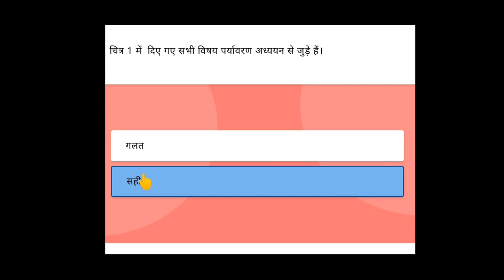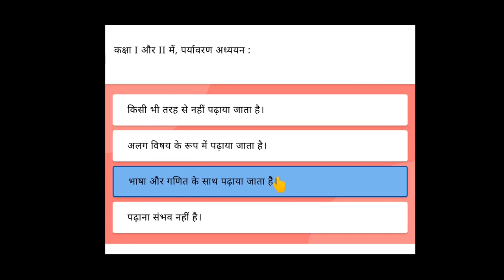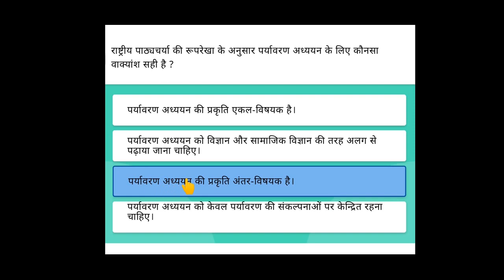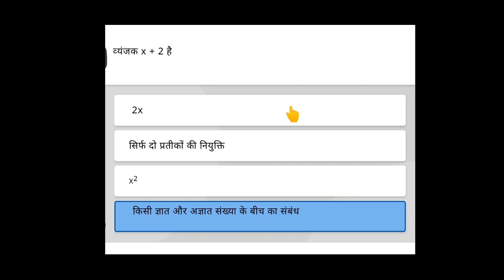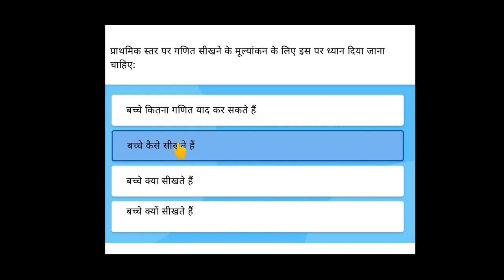मॉड्यूल=8-9 /पर्यावरण अध्ययन का शिक्षाशास्त्र/ गणित का शिक्षण शास्त्र/ निष्ठा प्रशिक्षण भाग 8-9/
निष्ठा प्रशिक्षण भाग 8-9 , गणित का शिक्षण शास्त्र , मॉड्यूल 8-9 गणित का शिक्षण शास्त्र , Nishtha prashikshan bhag 8-9 , Nishtha part8- 9 , Module 8-9 , Module 8-9 ganit ka shikshan shastr , शैक्षिक संवाद , शैक्षिक संवाद भाग8- 9 ,

economics
economics class 11 statistics
economics+2
economics plus two online class
Economics online class
plus two commerce online classes economics